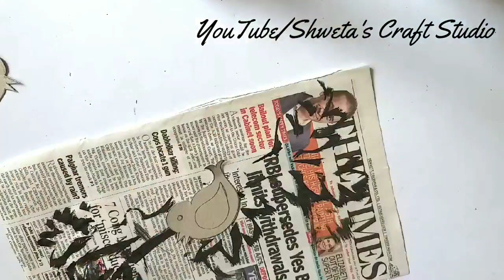Diy Wall Decoration Ideas/Wall Hanging Craft/Home decoration ideas/Wall,Room Decor/Cardboard Craft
Hi friends, welcome to "Shweta's Craft Studio"  Today's video abou modern living room decor ideas, home decorationg ideas, t how to make  Flower wall hanging/ Cardboard Craft/Best Out Of waste/Paper Craft Ideas Hanging Flowers/ Flower Wall art Diy.  Friends if you like this tutorial then plz consider Subscribe and hit the notification bell icon near Subscribe button also Don't  forget to Like ,share and comment ...Thank you so much for the support  🙏😊

Material :- Cardboard, Colour Paper, Glue,Black colour etc..

🌸 Material links
Acrylic colours

white pen

Color paper sheets [ 100gsm]

Camel Oil Pastel with Reusable Plastic Box - 50 Shades

DSR 100 pcs Color A4 Medium Size Sheets

Faber castle Sketch pens

Camlin Sketch Pens

Apsara pencils and Non Dust Jumbo Erasers set